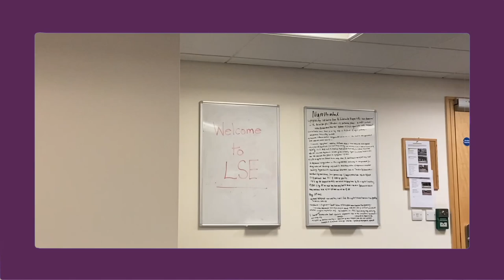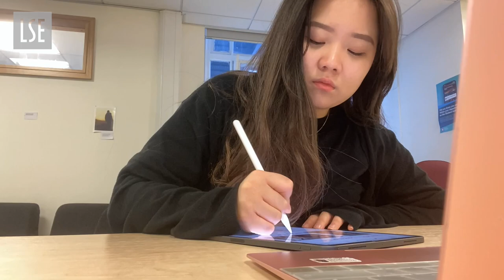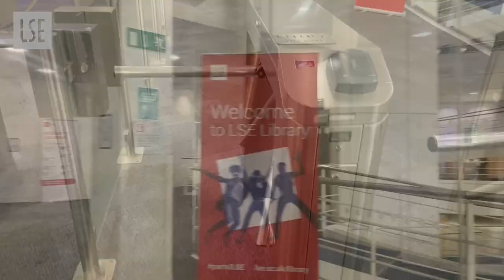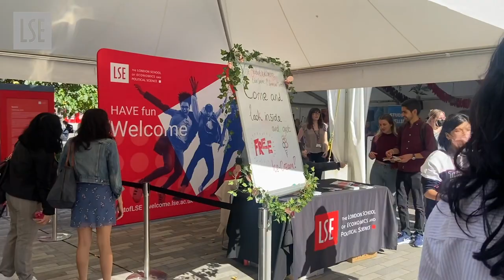Why I Applied to LSE | LSE Student Vlog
Myung, an LSE MSc Development Studies student, explains why she returned to LSE for her graduate studies.

This is a Jazz Space, Artist: Midnight North
Kate’s Waltz, Artist: Bad Snacks

Chapters:
00:00 Intro
00:51 An LSE education
02:07 LSE facilities
03:48 Student life in London
03:30 Outro